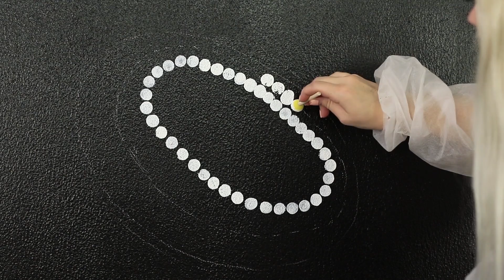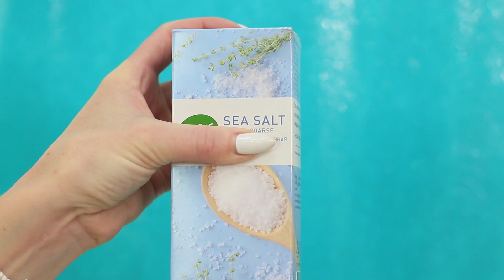13 Ideias Incríveis de Decoração de Parede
Seu quarto parece chato? Nós sabemos o que fazer! Nossas novas ideias para decorar paredes ajudarão a transformar seu quarto em um espaço aconchegante!

Materiais:
• Rolo de papelão;
• Tesouras;
• Tinta preta, branca e colorida;
• Bandeja para tinta;
• Rolo de pintura;
• Estilete;
• Pincéis de espuma e com cerdas;
• Barbantes,
• Alfinetes;
• Colar de contas;
• Sal marinho;
• Galhos;
• Massa texturizada;
• Colher;
• Cola;
• Papel alumínio;
• Marcador permanente;
• Brilhos;
• Filtro de papel;
• Pistola d’água;
• Canudos de plástico;
• Tinta spray;
• Folhas artificiais grandes.